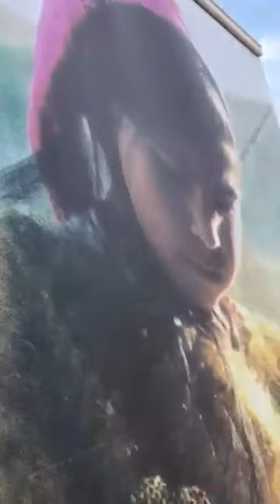رقص زیبای دخترخانم زیبا با آهنگ رحیم شهریاری